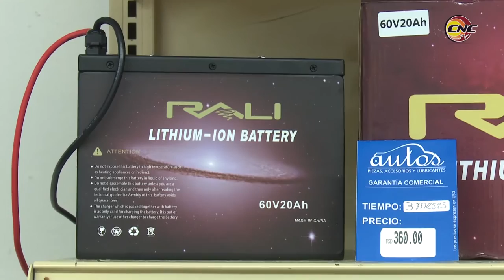Disponible en Bayamo nueva red de comercio para venta de equipos automotores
En Bayamo quedó abierta al público la tienda El Automotor dedicada a la venta de partes y piezas de autos y motos. Perteneciente al Centro Territorial de Transporte CIMEX Granma, el nuevo proyecto comercial forma parte del modelo económico que se implementa en el país para generar ingresos de divisas.